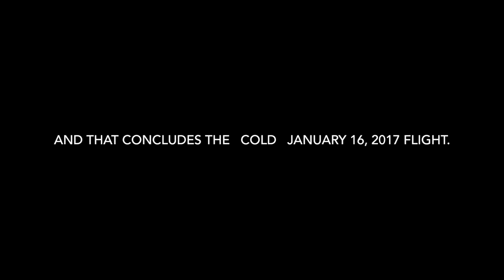Gyro Flight Time with CFI George Woods on 1-16-17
Gyro Flight Training on January 16, 2016 with CFI George Woods. Watts-Woodland Airport. Woodland, CA.